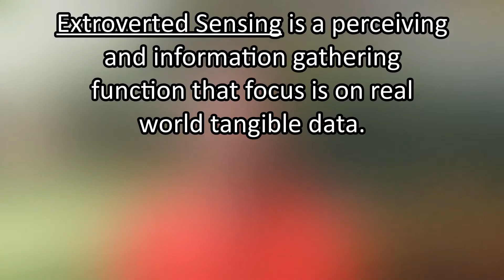ISTP's Cognitive Functions - Extraverted Sensing (Se)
This video is part of a series I will be doing showcasing an ISTP's cognitive functions. Today, we review Extraverted Sensing, the second of the four functions. For those studying this subject matter and want an in depth look into what each function is like for ISTP's, this is for you!